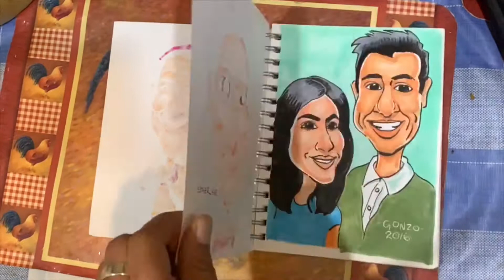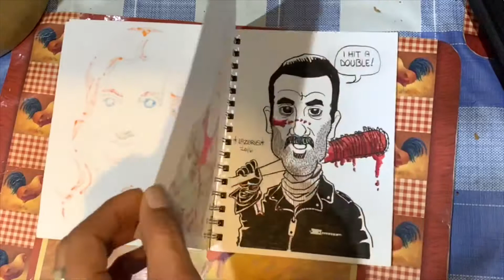Mixed Media Sketchbook #2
Mixed Media Sketchbook Share #2